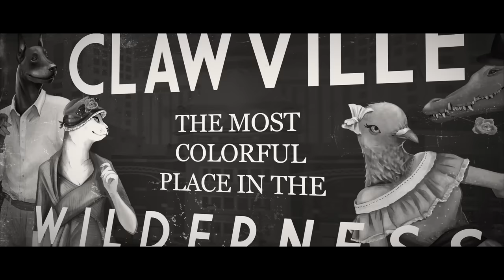Chicken Police - Paint it RED! // Cinematic Trailer // Steam, PS4, Xbox One, Nintendo Switch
Chicken Police | Cinematic Trailer | Steam, PS4, Xbox One, Nintendo Switch

MEET THE CHICKEN POLICE
Sonny Featherland and Marty MacChicken were once a legendary detective-duo, the Chicken Police. But that was almost a decade ago, and time had passed them by... Now, Sonny is just a semi-alcoholic wreck of a bird on his paid leave, while Marty still hides behind the facade of a star-detective. During their last case, they nearly killed each other, and they haven't spoken ever since...

Now Sonny and Marty are forced to work together on a case that's weirder and wilder than anything they've ever encountered before!